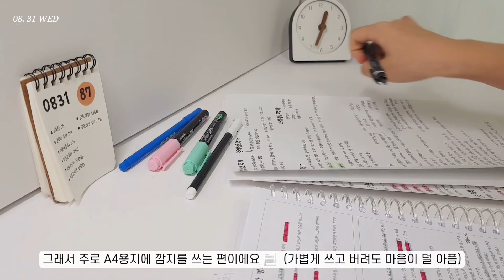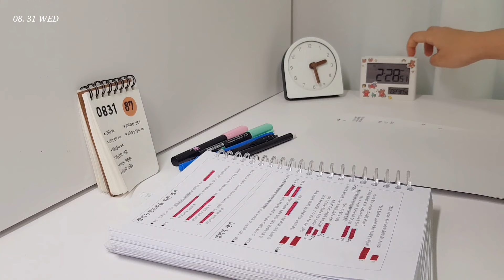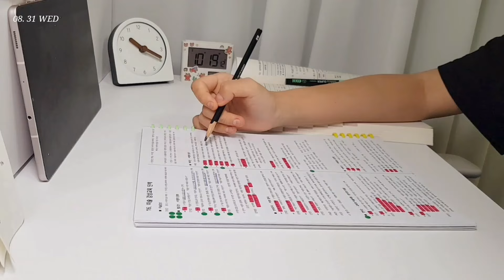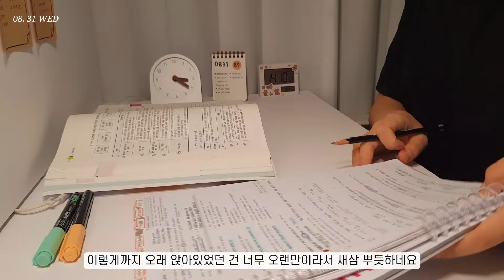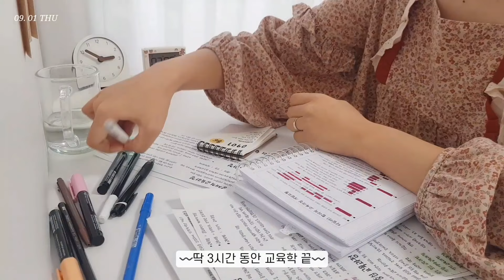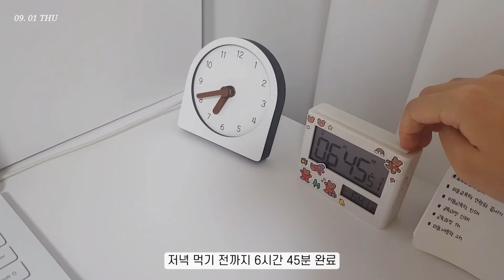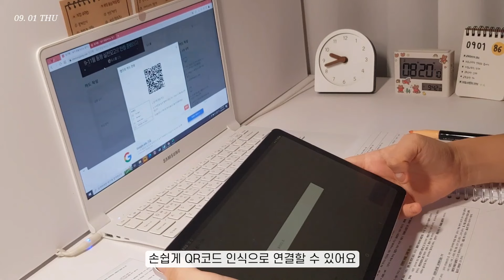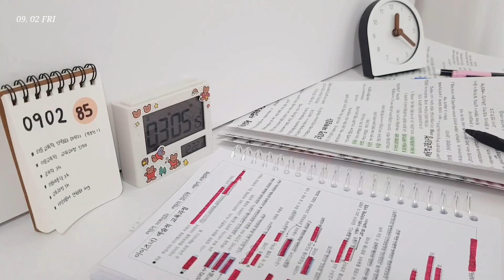𝙎𝙩𝙪𝙙𝙮 𝙑𝙡𝙤𝙜. 하루 14시간씩 집에서 공부하는 브이로그 | 공부 브이로그를 시작한 이유 | 공부 자극 | 임고생 브이로그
𝐟𝐢𝐥𝐦𝐞𝐝 & 𝐞𝐝𝐢𝐭𝐞𝐝 by 유밍